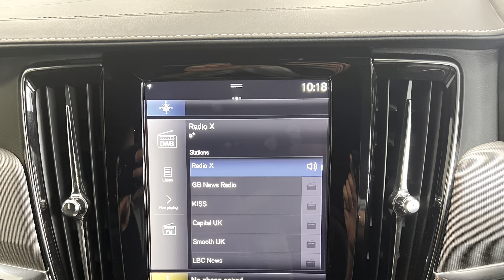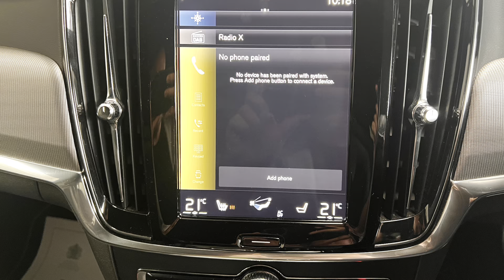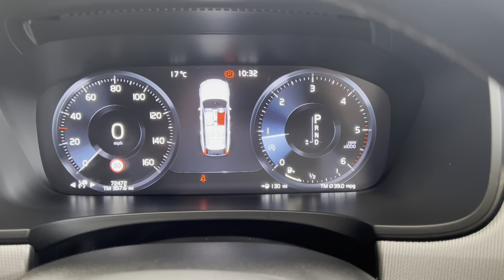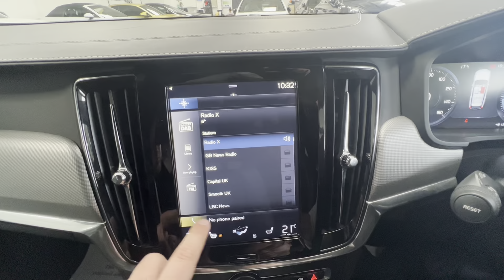Volvo V90 Estate ***new stock***